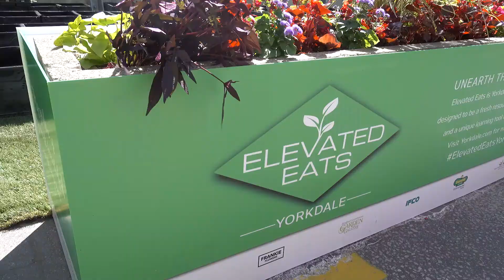Elevated Eats | Yorkdale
Elevated Eats is an urban farm located on the south east corner of Yorkdale Shopping Centre - food grown will be donated to local food bank! Learn more about this great initiative here!